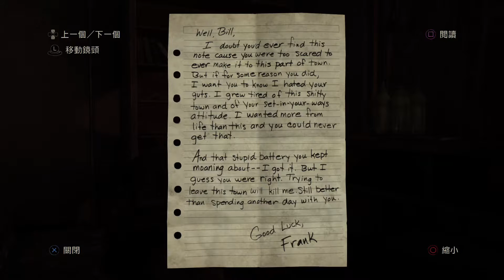阿杰GAME實況 【最後生還者 】 #10 - 大屠殺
嘿嘿~這次我們準備逃離小鎮了!
費了一番工夫才得到車子!
但是好運似乎沒有這樣一直跟著!!
究竟該如何是好呢??
感謝您～！謝謝！